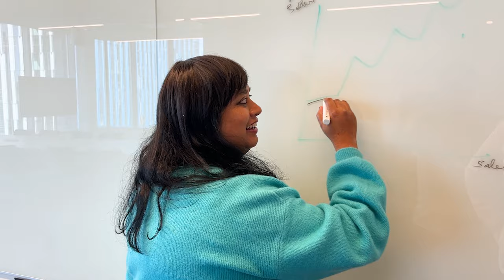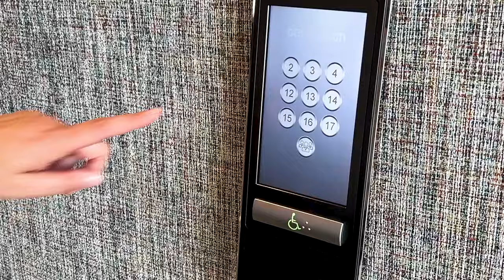Work with Maria in Amazon Stores, Mexico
Maria, a tech Senior Manager, Product Management for INTech, discusses the culture, benefits, and what keeps her excited to be a part of Amazon Stores in Mexico.